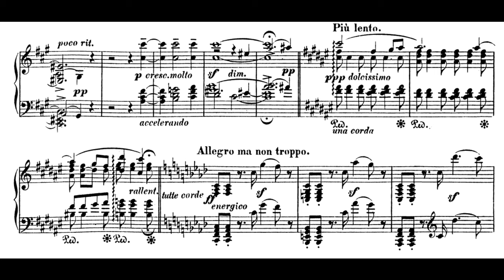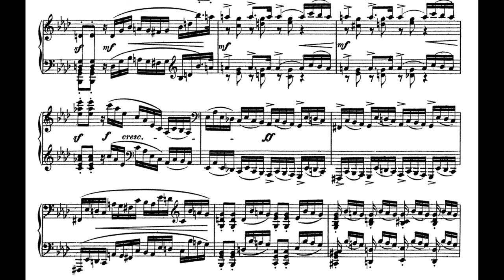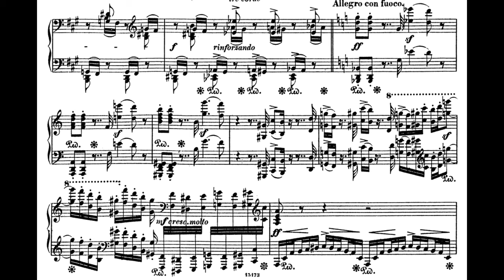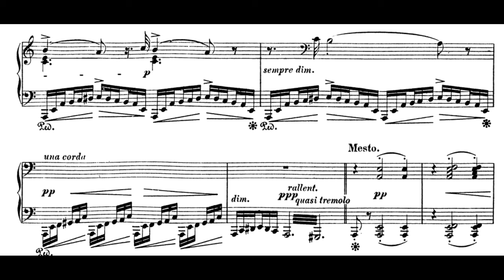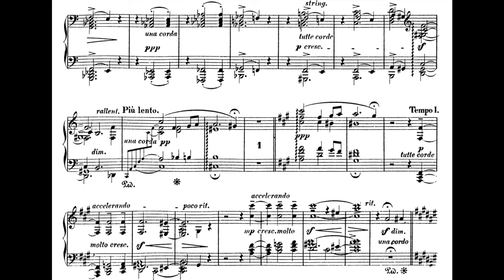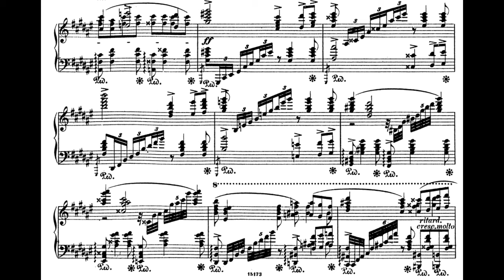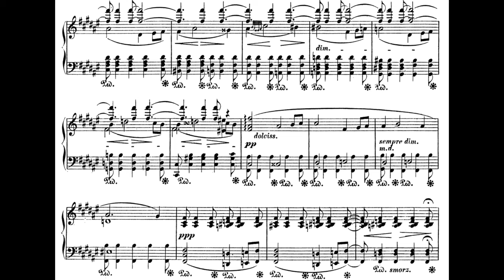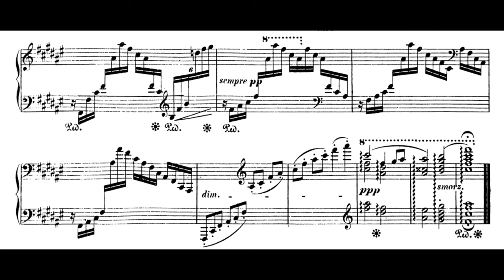Hans Bronsart von Schellendorff - Fantasie, Op.6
Piano : Jens Hoffmann
Hans Bronsart von Schellendorff was a classical musician and composer who studied under Franz Liszt. It is a measure of his close relationship with Liszt that it was he who played the solo part in the first Weimar performance of Liszt's 2nd Piano Concerto, with the composer conducting. When the concerto was published, Liszt dedicated it to Bronsart. After having trained for several years with Liszt, he worked as a conductor in Leipzig and Berlin, and then took the post of general manager of the Royal Theatre in Hanover from 1867 to 1887. He held a similar post in Weimar from 1887 until his retirement in 1895.